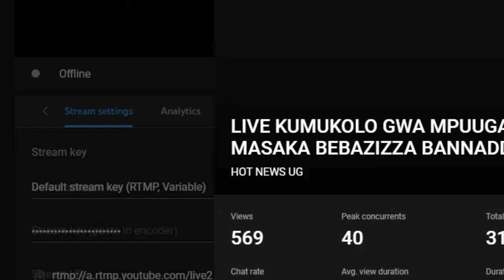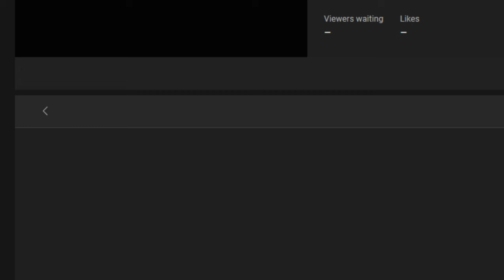OKWOGERA KWA MPUUGA EMASAKA AKAKASIZZA NGA NUP BWEKYAMWETAAGA KUBANGA YEMUGEZI WABWE